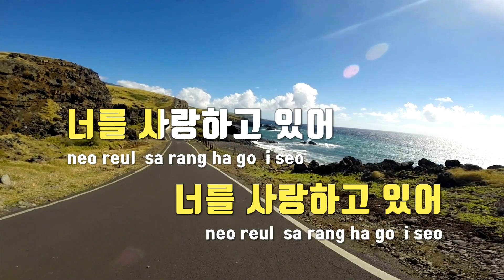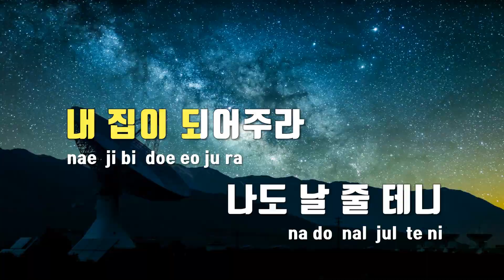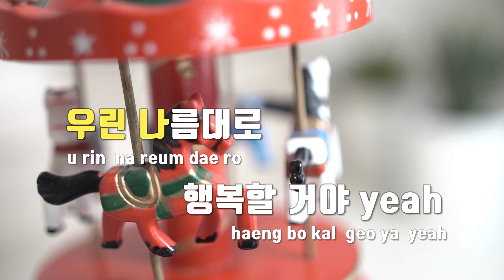[TJ노래방 / 퀴즈] 반주듣고 노래 맞추기 - 문제 3 / TJ Karaoke